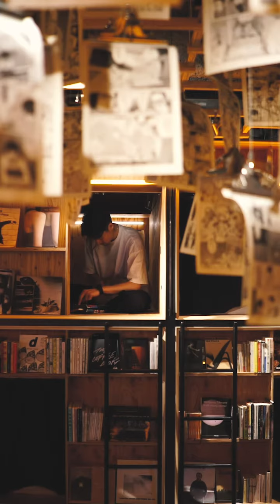【lo-fi hiphop】#002 Beats by BOOKANDBEDTOKYO feat. BIG-8